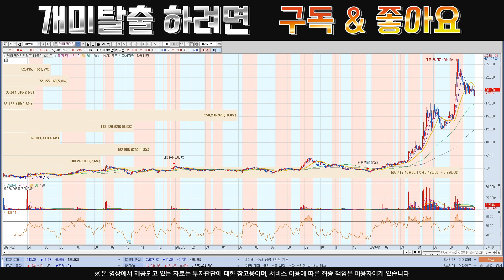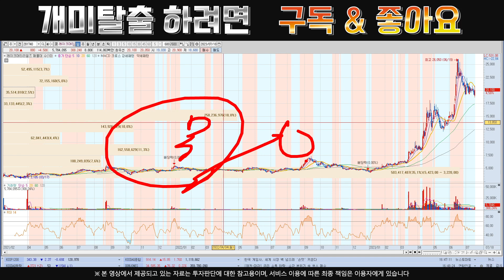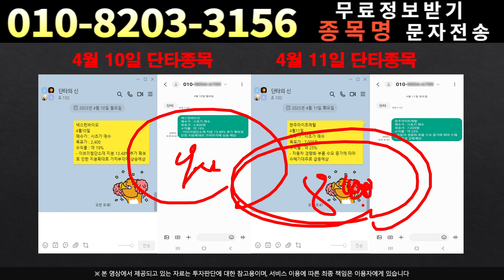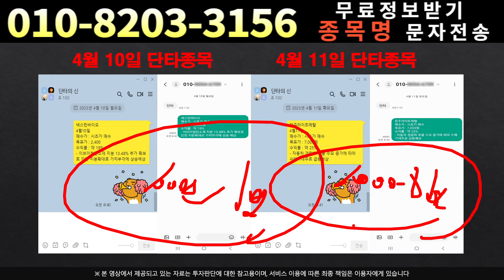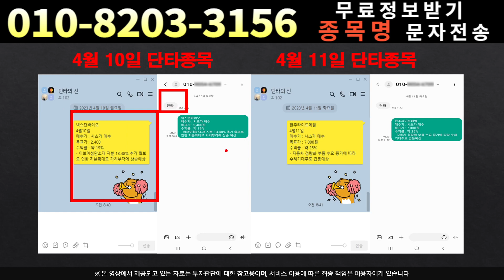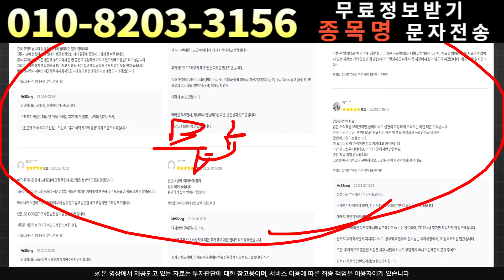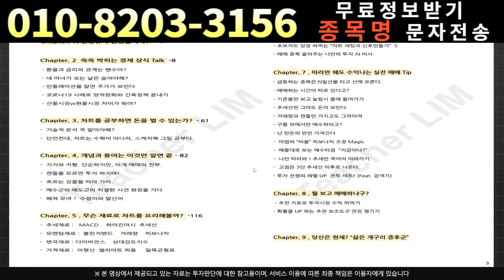[주식]레이크머티리얼즈 - 상승 맥점 정확하죠??영상보면 3대가 먹고삽니다